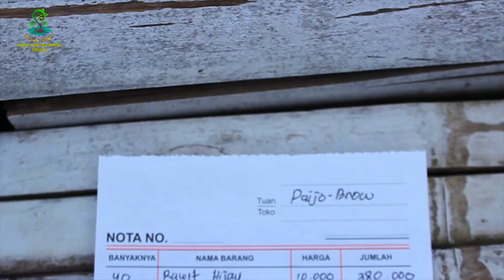OBAT ANTRAKNOSA PALING AMPUH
After we have successfully educated how to plant chilies and what to do after the plants are submerged in water to stay healthy, this video teaches about the most effective fungicide/drug for anthracnose.
This action is very important to keep chilies protected from anthracnose disease which can cause fruit damage and loss.

Hopefully Benefit.

Every Place is a School
Everyone is a Master.